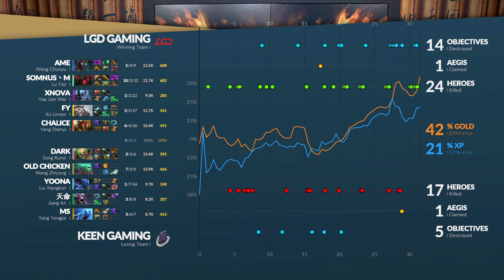LGD vs Keen Gaming(Bo1) - DAC 2018 Group Stage Day 2